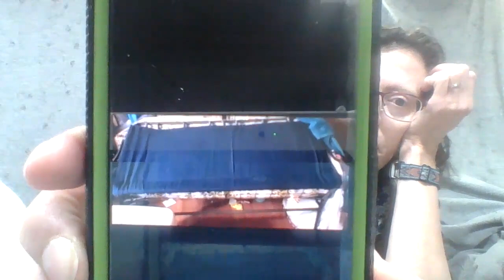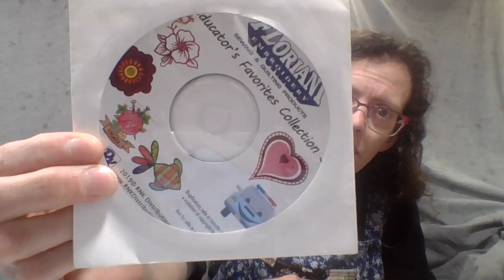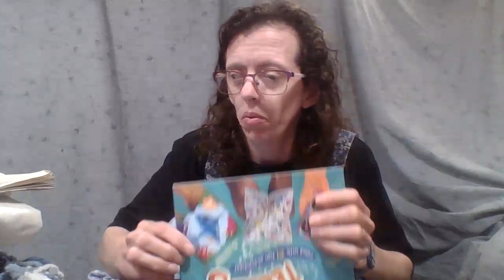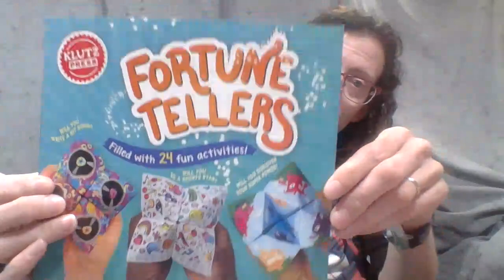fridaysews May 5, 2023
Life, days, fun, Jibber Jabber, Thrifted Fabric